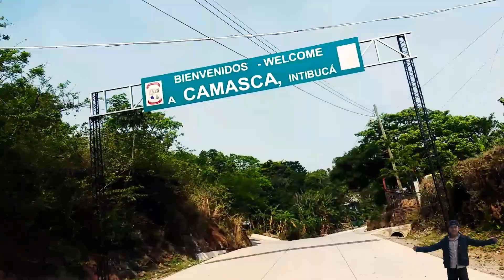Viaje de la Esperanza, hacia camasca Intibucá Honduras.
Una de las experiencias viajando en moto hacia la frontera.